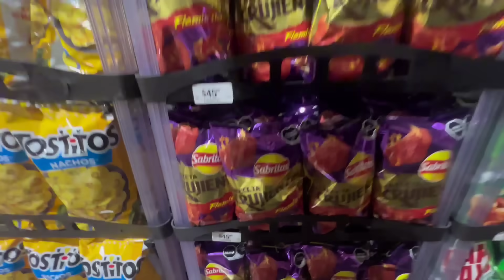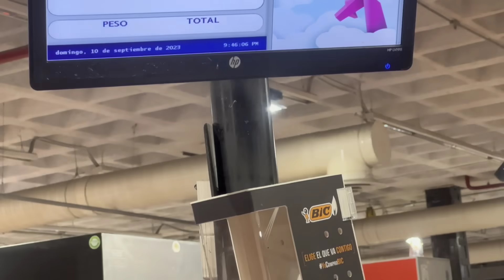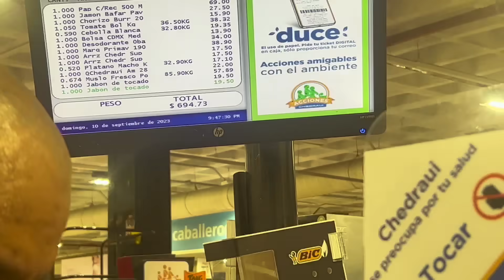🇲🇽 Así son los SUPER MERCADOS EN CDMX🇲🇽🛒Venden Chorizos VERDES😱🤯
🤩NUESTRA REDES🤩